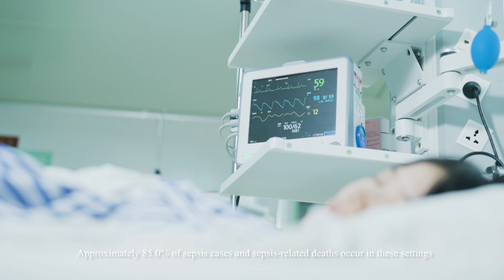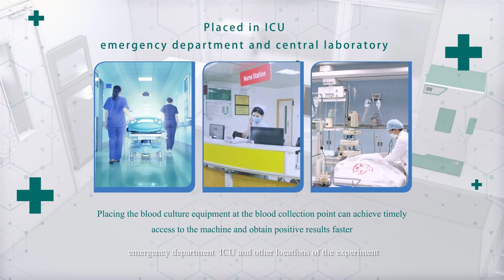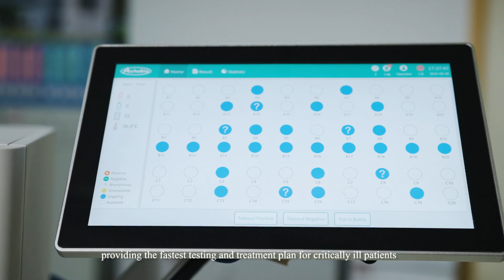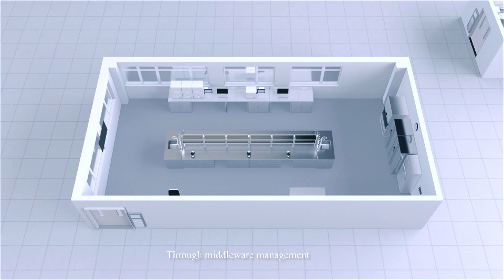Automated Blood Culture System BC60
"Revolutionizing the Diagnosis of Bacterial Infections: What You Need to Know About the BC60!"

After more than 10 years of experience and accumulation of blood culturing technology, Autobio developed a new generation of automatic blood culture instrument series to provide users with more mature and efficient blood culture solutions.

Instrument Performance:

√Modular, support the expansion of up to 360 bottle positions.
√The control unit is integrated with the instrument, integrated control unit ensures higher flexibility for the instrument.
√Better temperature uniformity, avoid the influence of door opening and closing.
√Blood volume detection module (optional), to realize accurate management of blood volume and reduce the influence of blood volume on results.
√Low noise(‹45 dB), and smallest width among similar products.

Software Performance

√Comprehensive statistical functions.
      Statistics analyze the positive rate of culture bottles, statistics analyze positive rates of departments,
      statistics analyze positive detection time, statistics analyze positive bottle removal time, etc.,
√The software supports offline recovery functions.
√Dynamic response operation interface.

Reagent Performance:

√Specially selected V and X factors added to the culture medium improve the detection rate of fastidious bacteria.
√The addition of macroporous resin and cation resin assures great capability neutralization.
   Vacuum quantitative blood collection supported.
√Double bar code management for traceability of analysis.
√The high-strength plastic material of the bottle guarantees reliable bio-safety.
√The minimum positive sample detection time is 3 hours.

Interpretation Performance:

√More efficient man-machine exchange interface, higher operability, and stronger functionality
√More advanced intelligent algorithms, covering all stages of microbial growth, report positive results earlier.
√Optimize the operation process, the on-machine process is simpler, only need to scan the code and put the bottle
√Multi-dimensional bacterial growth model, positive results are more reliable
√Unique protrusion recognition algorithm, combined with sustained acceleration algorithm, rate
    the algorithm, and initial threshold algorithm, improve the reporting time